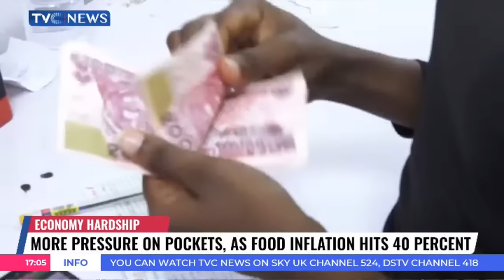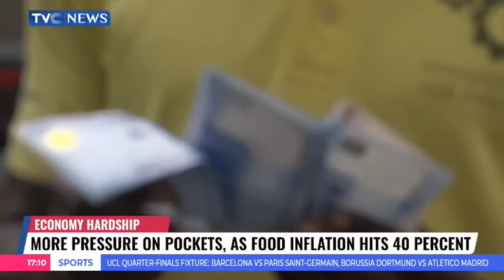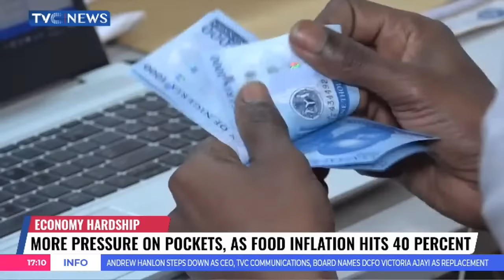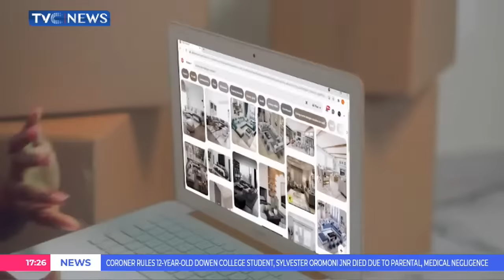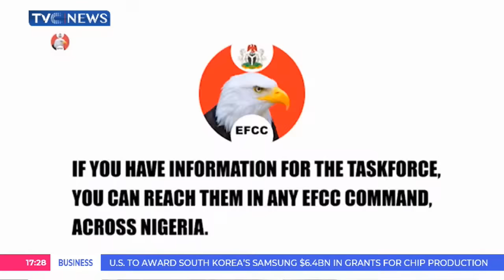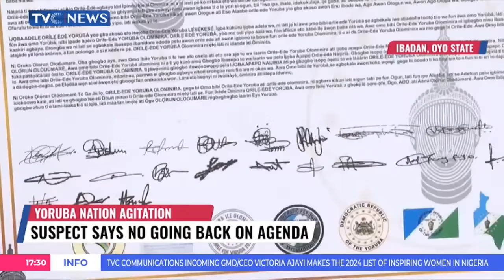Journalists’ Hangout: MKO Abiola's Widow Suspected Of Sponsoring Yoruba Nation Agitators